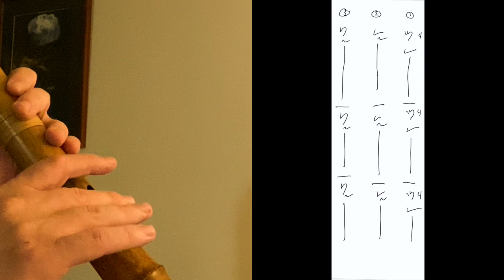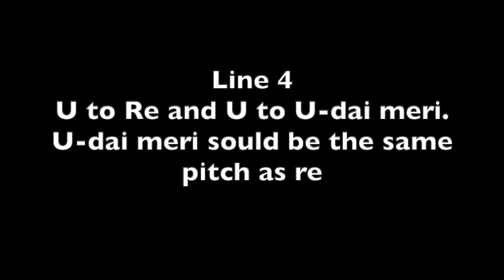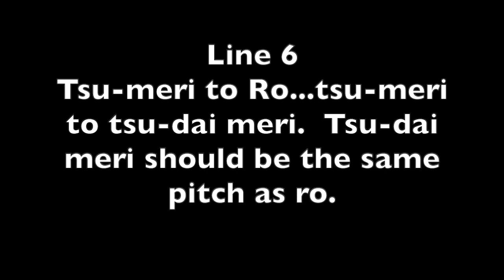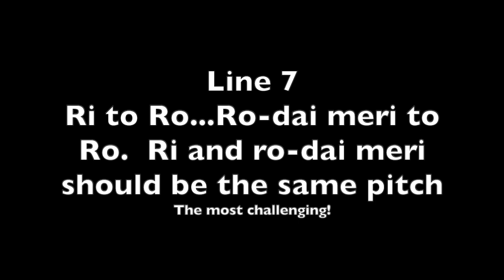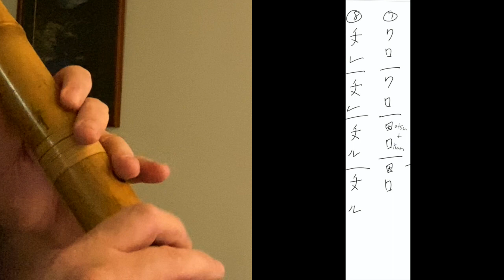Preparatory Exercises for Hon Shirabe 本調